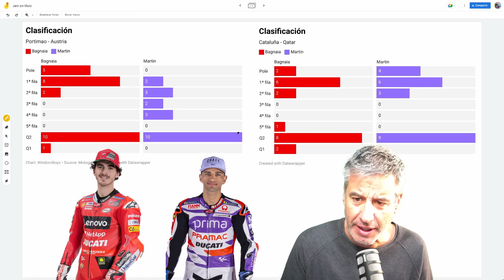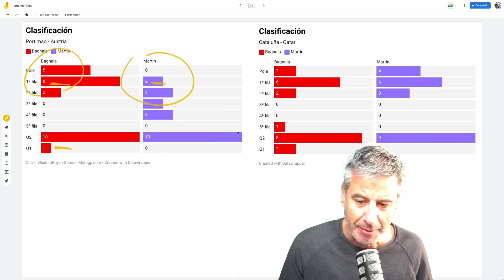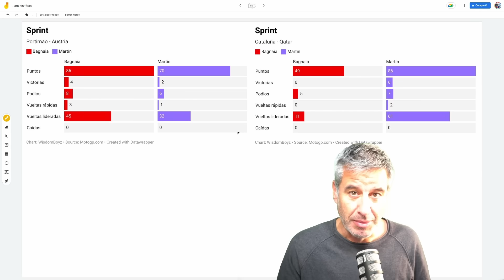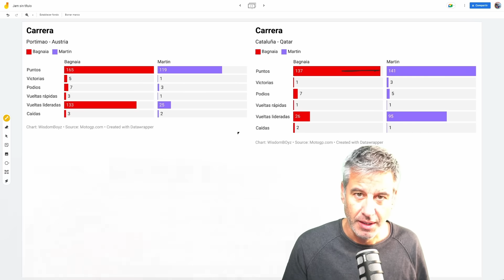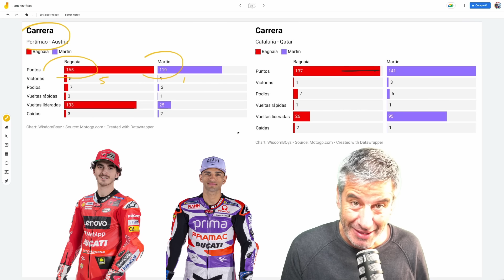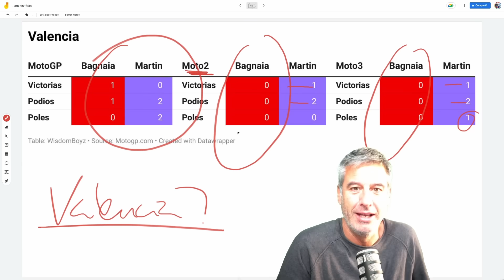EN QUÉ HA SIDO MEJOR MARTÍN QUE PECCO? OJO! BONUS TRACK | MOTOGP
Analizamos toda la temporada de Pecco Bagnaia  y Jorge Martín para ver qué nos dicen los números. Atentos al "bonus track" del final